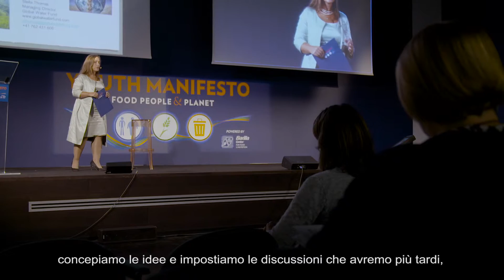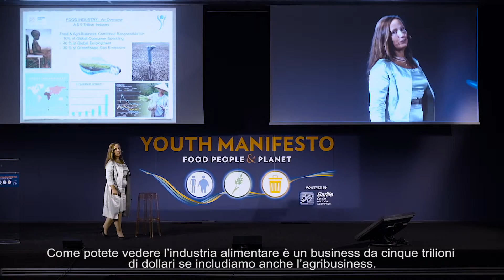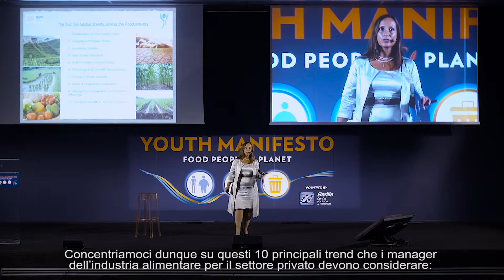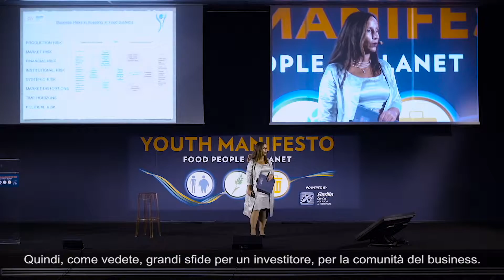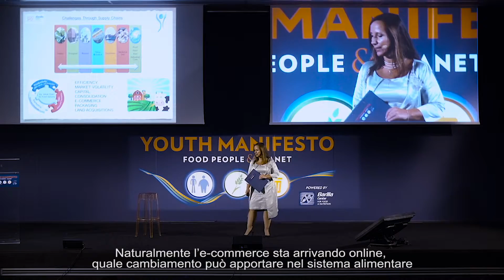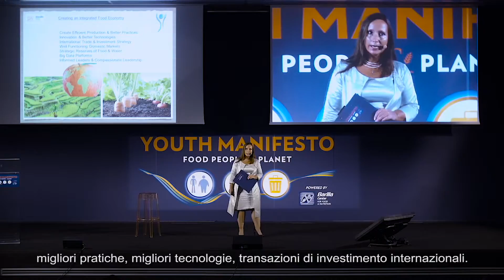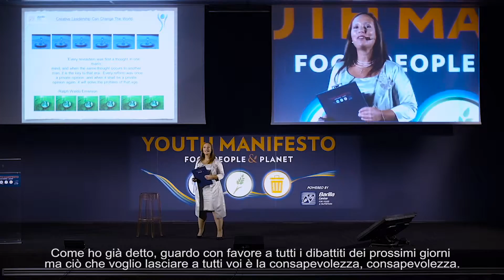BCFN Youth Manifesto | FOOD PROFILE FOR THE FUTURE | Stella Thomas